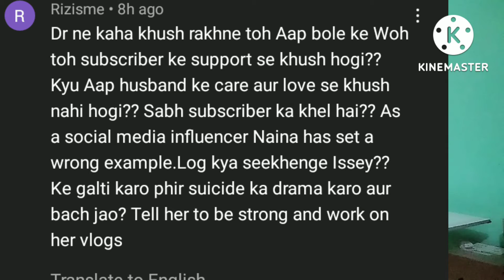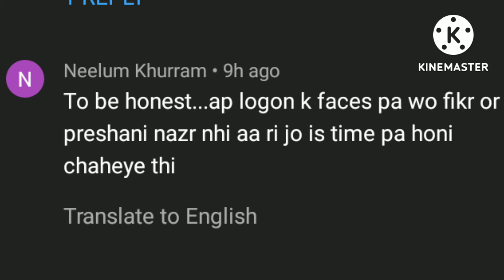Ka Views Lenay Ka New Drama exposed!Shahrukh nay such bta diya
‎@Sitara Yaseen  ‎@Naina Akbar  Ka Views Lenay Ka New Drama exposed!Shahrukh nay such bta diya

Ameen